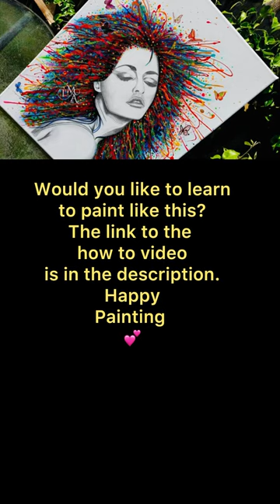RAINBOW Aura Fluid Art painting. Wouldn’t you love to create this? ❤️🎨@TaslimaMayaArt